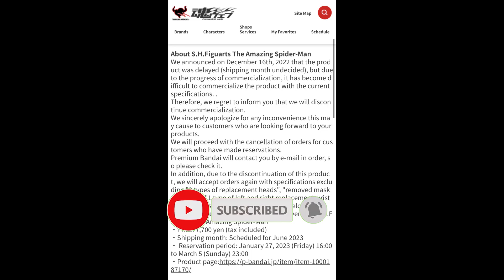Future GRAIL of ALL GRAILS?? What's Going On With Andrew Garfield's Amazing Spiderman Figures?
With the recent news that Tamashii Nations has cancelled preorders for their Amazing Spiderman figure and will be accepting new orders for the figure minus its head sculpt, what does the future hold for the Hot Toys Amazing Spiderman figure due later this year?